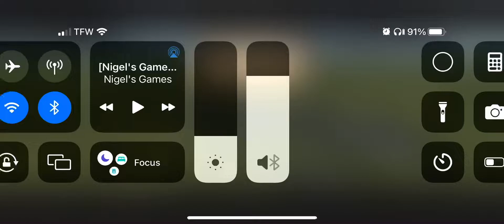Total War Medieval 2: For Scotland!! (Scotland vs. England)